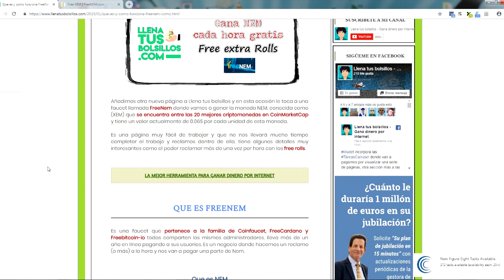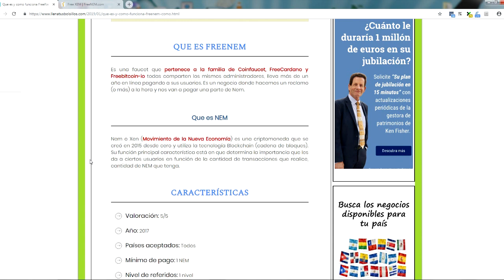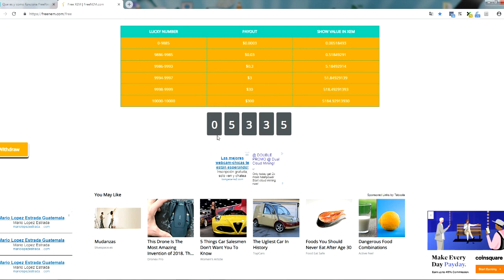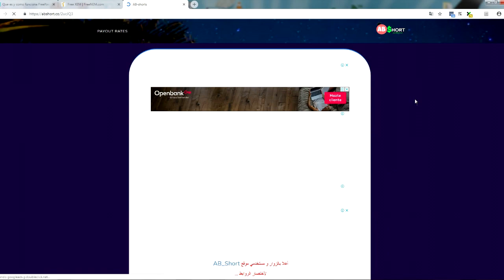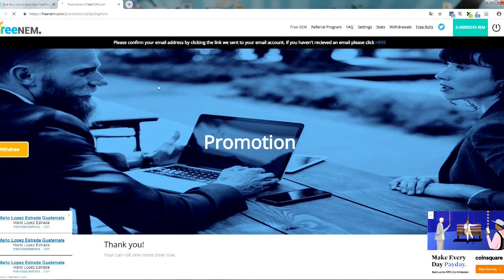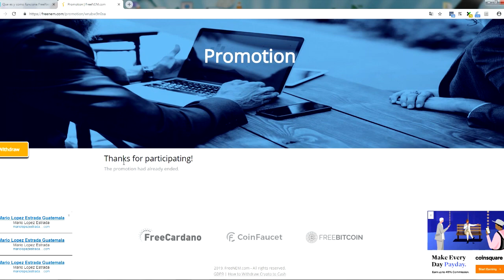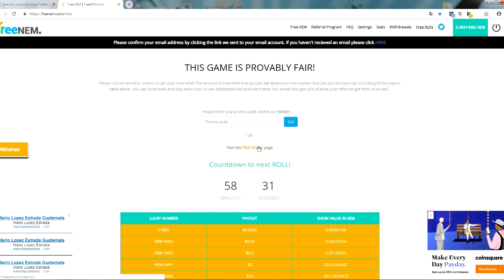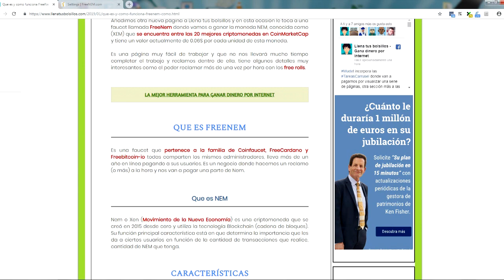Faucet gratuita de NEM | FreeRolls todos los días y válida para todo el mundo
🔴  NUEVO VÍDEO   🔴

Nueva páginas que añadimos a Llena tus Bolsillos se llama FreeNem y en ella vamos a ganar Nem o Xem totalmente gratis.

Pertenece a la familia de Coinfaucet, Freebitcoin-io y Freecardano lo que es muy confiable y es válida para todos los países.